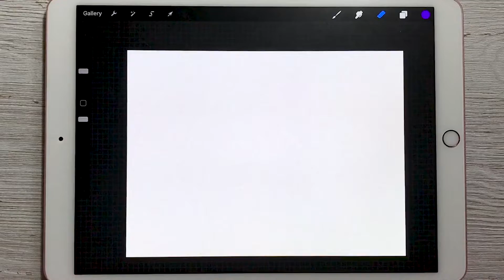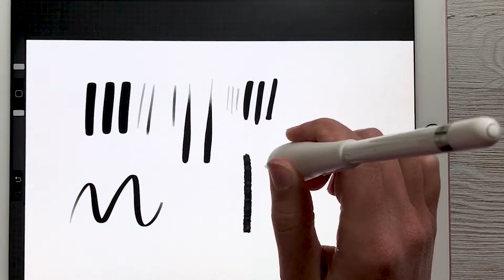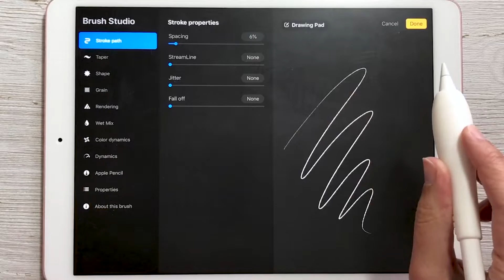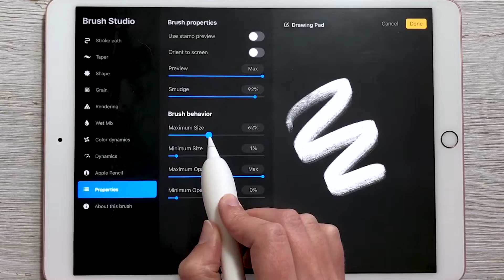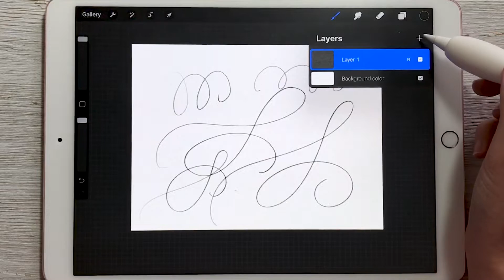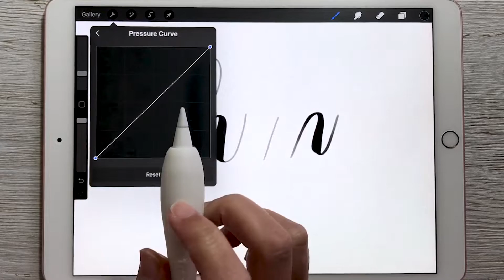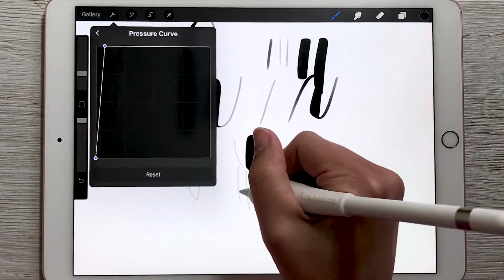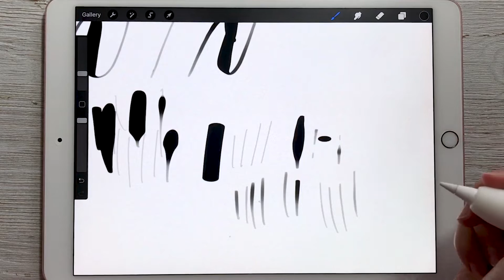Procreate Tutorial for Complete Beginners (2 of 3)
Wondering how to use Procreate for beginners? This easy beginner Procreate tutorial will teach you how to use brushes, how to edit brush settings, how to make a brush bigger and more.

🌟 Join our Facebook group for more videos, including a tutorial on how to create a combination brush.

SUPPLIES
✨ The iPad we use
✨ Apple Pencil
✨ Orange pencil grip

🌟🌟 View all of our favorite supplies in our Amazon Storefront

CHAPTERS
0:00 Introduction
0:12 Procreate Brush Tutorial
1:00 Procreate Brush Settings
2:23 How To Make Procreate Brushes Bigger
3:27 How To Streamline (Smooth) Procreate Brushes
5:00 How To Adjust Pressure Curve
7:25 How To Create Color-Changing Procreate Brushes

LEARN CALLIGRAPHY!

Happy Lettering,
-Jillian & Jordan
Founders of Loveleigh Loops